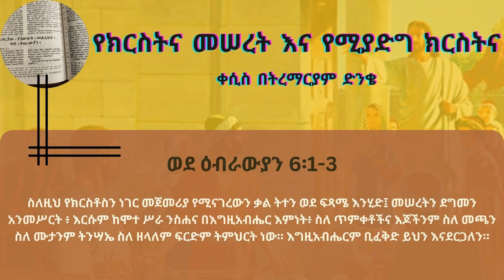የክርስትና መሠረት እና የሚያድግ ክርስትና | ቀሲስ በትረማርያም ድንቄ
ወደ ዕብራውያን 6 2 ስለዚህ የክርስቶስን ነገር መጀመሪያ የሚናገረውን ቃል ትተን ወደ ፍጻሜ እንሂድመሠረትን ደግመን አንመሥርት፥ እርሱም ከሞተ ሥራ ንስሐና በእግዚአብሔር እምነት፥ ስለ ጥምቀቶችና እጆችንም ስለ መጫን ስለ ሙታንም ትንሣኤ ስለ ዘላለም ፍርድም ትምህርት ነው። 3 እግዚአብሔርም ቢፈቅድ ይህን እናደርጋለን።